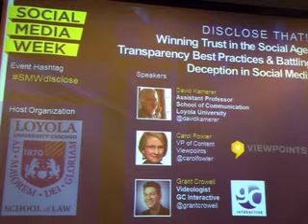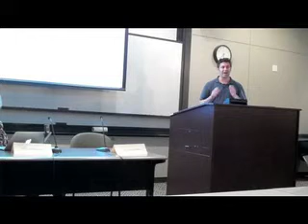Chicago Social Media Week 2013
Loyola University hosted, "DISCLOSE THAT! Winning Trust in the Social Age: Transparency Best Practices & Battling Deception in Social Media." The speakers were David Kamerer, Loyola assistant professor; Carol Fowler, VP of Content at Viewpoints; and Grant Crowell, GC Interactive videologist.